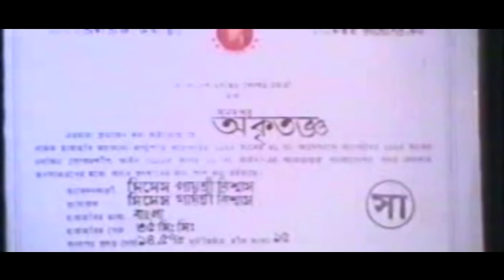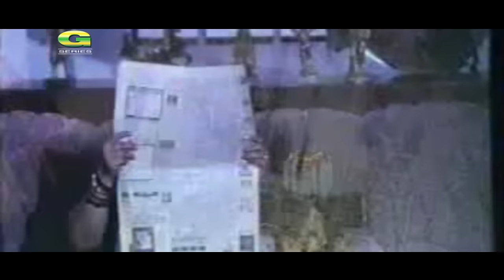Okritoggo | HD1080p | Shabana | Ilias Kanchan | Diti | A T M Shamsuzzaman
Cast : Shabana, Alamgir, Ilias Kanchan, Parveen Sultana Diti, A T M Shamsuzzaman
Producer : Debashish, Giti chitrokotha, Gayatri Biswas.
Story & Script : Dilip Biswas
Director : Shahadat Khan
Label : G Series